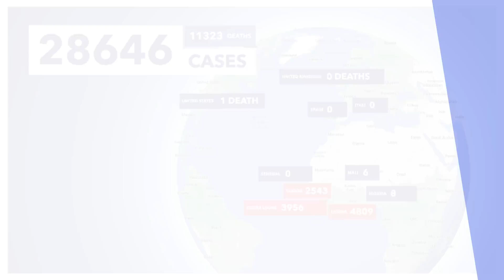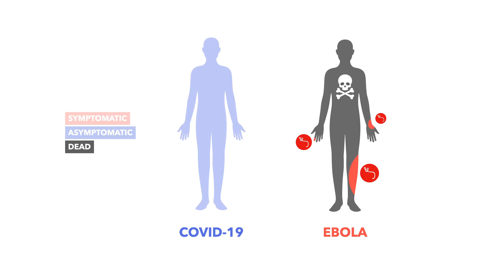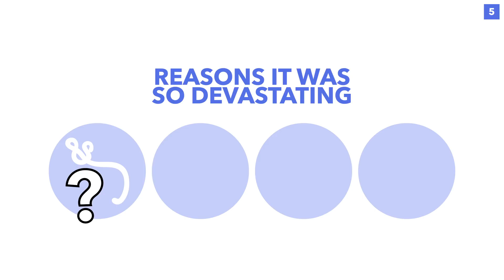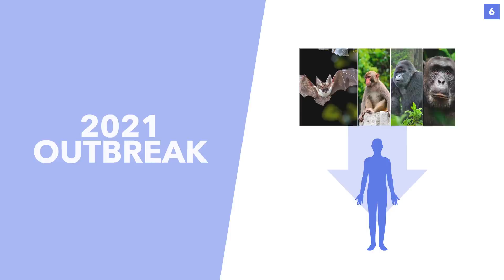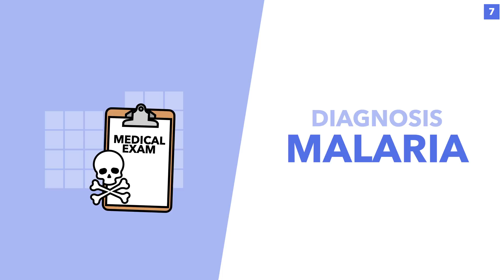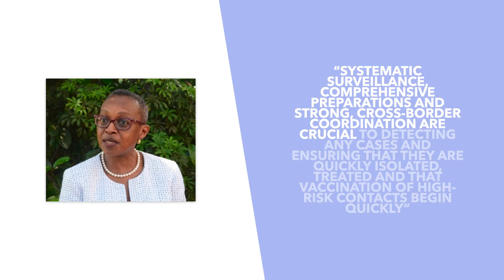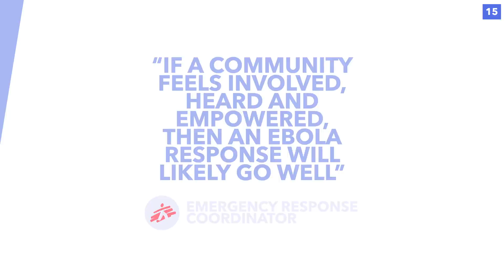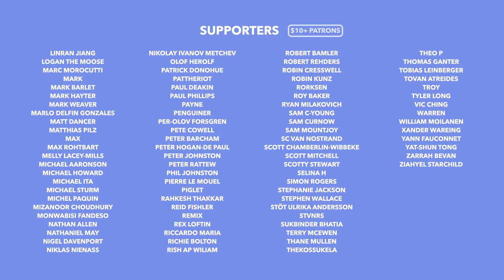Ebola's Back: How Worried Should We Be about Ebola Spreading in 2021 - TLDR News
Following the 2013-16 ebola outbreak in Western Africa, news of ebola has gone relatively quiet on the international stage. However, the virus never truly went away continuing to be present in animals and breaking out again in the DRC in 2018. So in this video, we turn attention back to ebola to discuss the latest outbreak in Guinea, what this means for the region & if we ought to be worried.